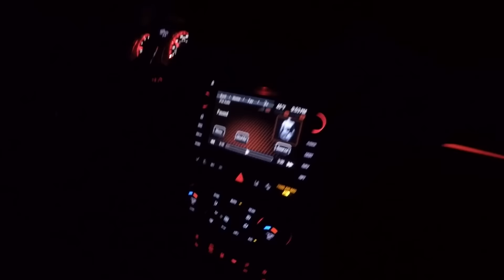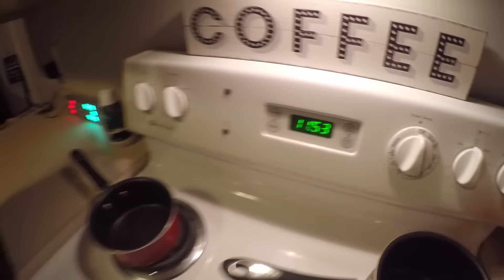Black Friday 2016